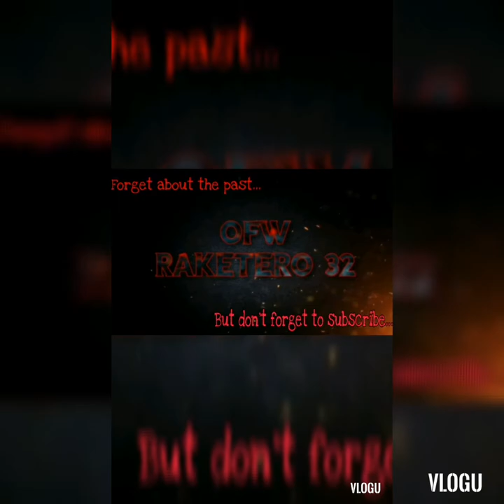SUGATANG IBON: GINAMOT/INALAGAAN AT PINAKAWALAN | OFW RAKETERO 32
Kung isa kang bird lover panoorin mo ang videong ito...At matapos mong mapanood kung meron kang alagang ibon subukan mo rin bigyan ng kalayaan.

Kung nagustuhan mo ang videong ito huwag kalimutan maglike at paki-subscribe narin ng aking channel para lagi kang updated sa mga susunod ko pang videos...Pwede karin mag-iwan ng komentong naaayon sa video. Thank you and God Bless...